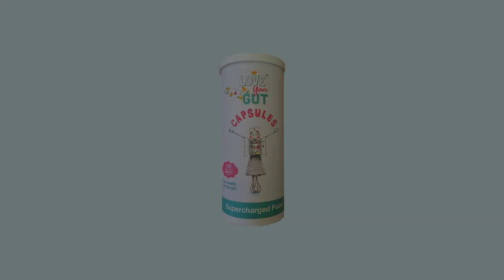Love Your Gut Capsules Available In Stores Across Australia Now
Love Your Gut powder has a very simple and natural approach to gut health. Taken daily, it helps to cleanse the digestive tract and keep you free of waste, toxins, metals and mucus. Now you can get Love Your Gut powder in convenient capsules. For gut health on the go!

About Supercharge Your Gut:
Supercharge Your Gut is an offshoot of Lee Holmes’ Supercharged Food and is all about, unsurprisingly, gut health.

We're the home for the Love Your Gut range - Australia’s number 1 natural gut health products. There’s also a number of Supercharged Food gut health and fasting programs for you to look into.

Our blogs, social posts and videos cover everything gut - news, research, tips, recipes, retailer offers, feedback and much more. We’re constantly publishing fresh content so it’s worth giving us a follow on your favourite channel and sign-up to our newsletter.

Jump on our website to find the right gut health products for you today including Australia’s best loved gut powders and our popular Fulvic Humic Concentrate

Follow Supercharge Your Gut on all social channels!

* This information does not take the place of professional or medical advice from your doctor or healthcare professional.